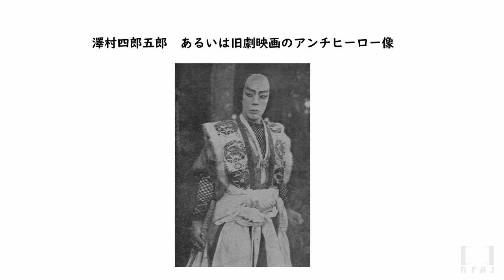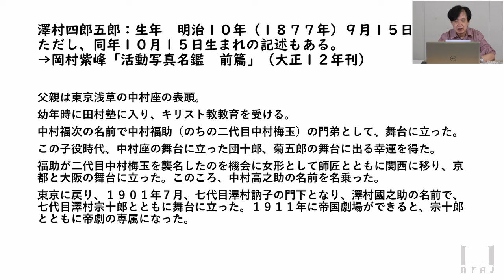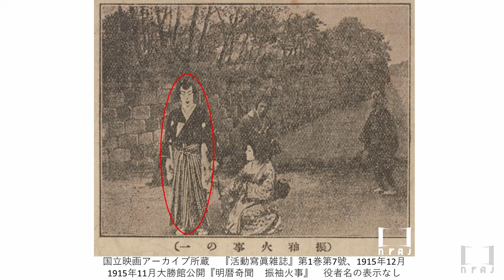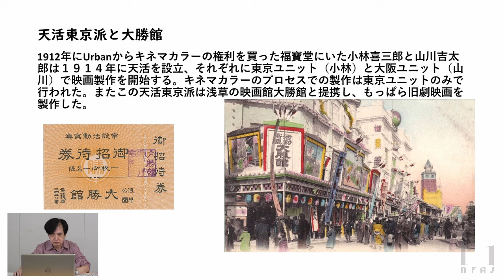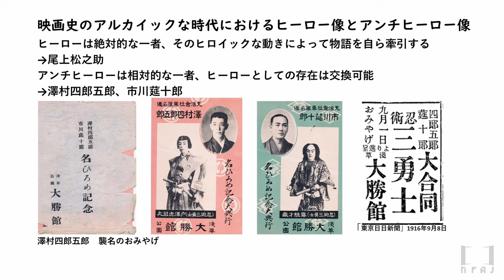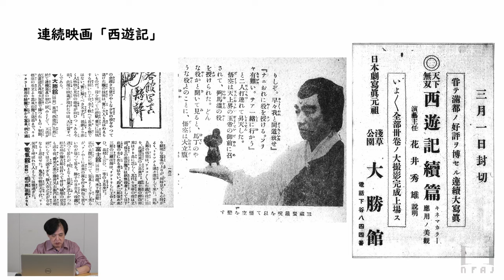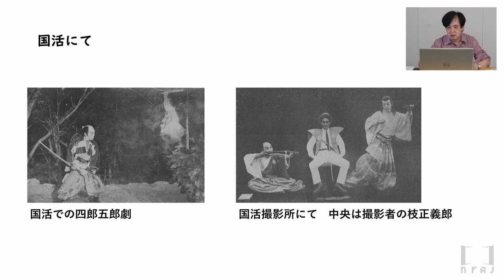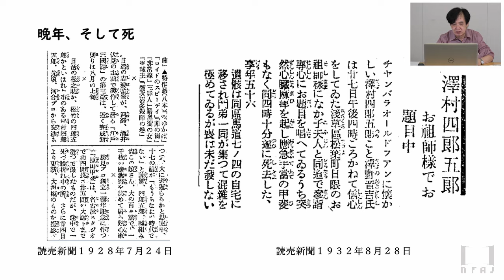【ビデオレクチャー】「澤村四郎五郎 あるいは旧劇映画のアンチヒーロー像」（「旧劇映画の大スター 澤村四郎五郎再考 講演×『五郎正宗孝子伝』[デジタル復元版]特別上映」にて上映）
2023年度の「ユネスコ「世界視聴覚遺産の日」記念特別イベント　旧劇映画の大スター 澤村四郎五郎再考 講演×『五郎正宗孝子伝』[デジタル復元版]特別上映」にて上映した小松弘氏（早稲田大学文学学術院教授）のビデオレクチャー「澤村四郎五郎 あるいは旧劇映画のアンチヒーロー像」です。

イベント概要：
15：00 開会
　講演
　「歌舞伎役者としての澤村四郎五郎」児玉竜一（早稲田大学文学学術院教授）
　「澤村四郎五郎 あるいは旧劇映画のアンチヒーロー像」小松弘（早稲田大学文学学術院教授）＊ビデオレクチャー
16：00 『五郎正宗孝子伝』［デジタル復元版］　声色掛け合い・和洋合奏特別上映
17：20 終了

会場：国立映画アーカイブ 長瀬記念ホール OZU

当日の講演、特別上映などは、以下のオンライン配信サイトでご覧いただけます。